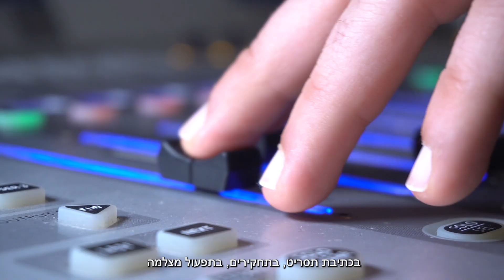הכר את המרצה - איתן כהן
בית ספר סמי עופר לתקשורת, אוניברסיטת רייכמן